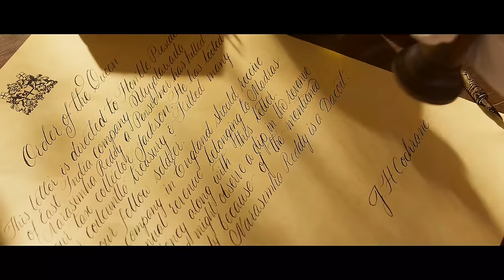Sye Raa Narasimha Reddy | Chiranjeevi, Vijay Sethupathi | New Blockbuster South Hindi Dubbed Movie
During 1857, the Indian subcontinent is in the grips of a widespread revolt against the rule of the British East India Company. The city of Jhansi is under siege by the British, and the defending soldiers begin to waver upon seeing that they are outnumbered. However, their queen, Rani Lakshmi Bai, motivates them by telling the tale of the rebel who started their war ten years ago: Narasimha Reddy.

Reddy was born to the chief of Uyyalawada and his two wives who are the daughters of Nossam's chief. He defied death after being born still and coming to life, and is believed to be blessed by God with gifted abilities and has demonstrated athletic and acrobatic skills from a young age. One day, a teenage Reddy rides past an execution conducted by the British, and his grandfather explains the predicament faced by villagers under the rule of the East India Company. Reddy vows to retaliate and learns combat and philosophy under sage Gosayi Venkanna. 25 years later, Reddy gathers several fallen chiefs and kings from different provinces and organises a fully operational resistance in the city of Renadu. The kingdoms were taken over by British forces led by Cochrane, the governor of Madras. Cochrane is told of Reddy's resistance being effective against their rule and sends a general named Jackson to forcefully collect Renadu's taxes.

Reddy meets the dancer Lakshmi and saves her life from stampeding cattle, who have been drugged by fellow chief Avuku Raju, who is known to have hostility towards Reddy for his popularity. Reddy rounds up the cattle, forgives Avuku, and also displays feelings for Lakshmi. But this comes to nothing as a child marriage has already been conducted between Reddy and a girl named Siddhamma, who has had feelings for Reddy even then. Due to believed omens, they were separated and reunited for a yagam ritual. Upon knowing this, Lakshmi attempts suicide, but Reddy convinces her to give life another chance. In the meantime, Jackson raids and pillages the surrounding regions of Rennadu, and challenges Reddy by killing villagers who speak against him. In retaliation, Reddy attacks Jackson's home by himself and kills all of his soldiers. He eventually beheads him and sends his head to Cochrane.